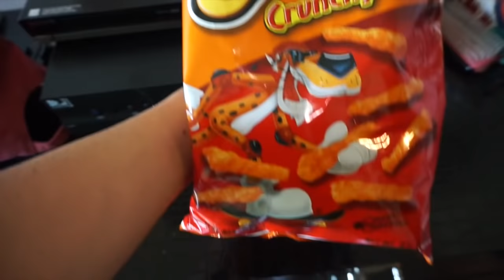I HAVE A NEW BOYFRIEND...